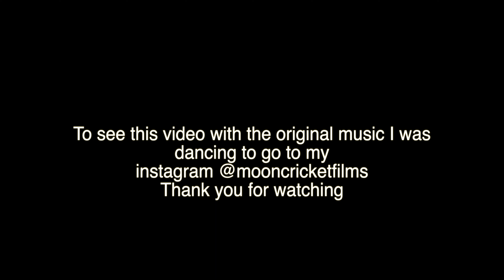Clip 1 of 2 highlight roller dance May 16 2020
Clip 1 of 2 highlight roller dance from when live I was but from main camera.
First time using my Old HD 6x wide lens onto my newer camera. Been boxed up for years and had no idea it looks this wide and clear on my newer set up.